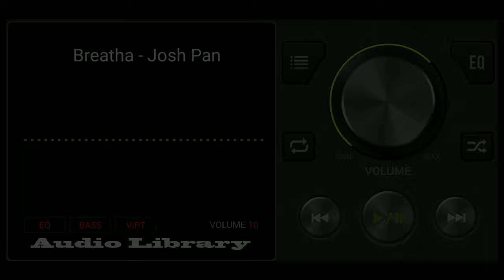Breatha - Josh Pan // Youtube no copyright music free download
is recomended for your backsound vidio